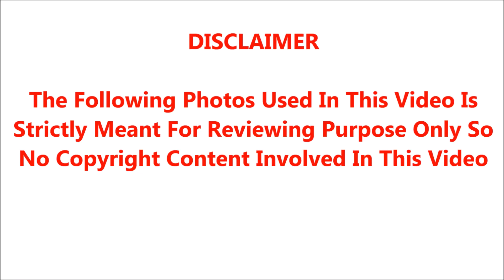🔴🔴சற்றுமுன் பிரபல முன்னணி நடிகை.. யாருக்கும் வரக்கூடாத பரிதாபநிலை.. கதறிய ரசிகர்கள், திரை பிரபலங்கள்